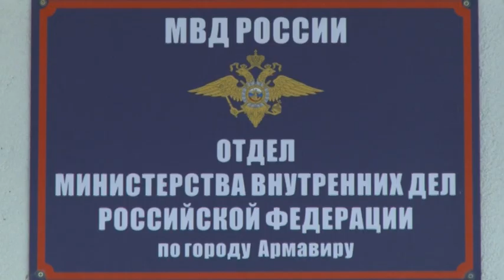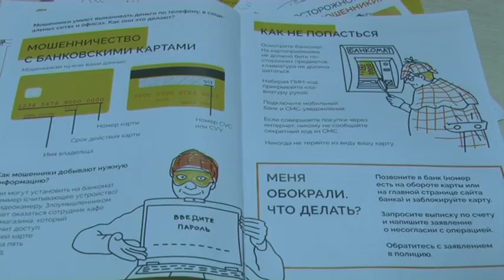В Армавире мошенники с начала года похитили у жителей более 12 млн руб